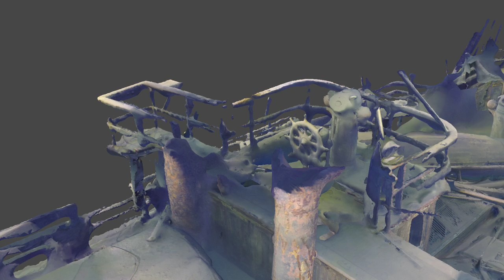Initial Complete Photogrammetry Model of the Gunilda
This is a very rough photogrammetry model of the Gunilda. The imagery was collected over the course of three dives that totaled almost seven hours of runtime. There is a ton of editing that is still needed, including fixing some obvious misalignment issues and other defects that result from blurry images that haven't been removed yet.